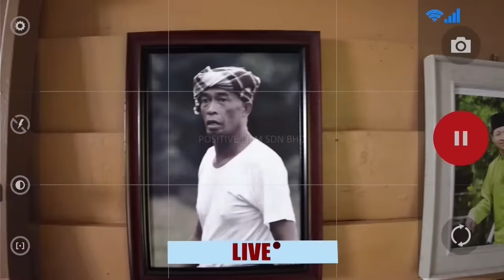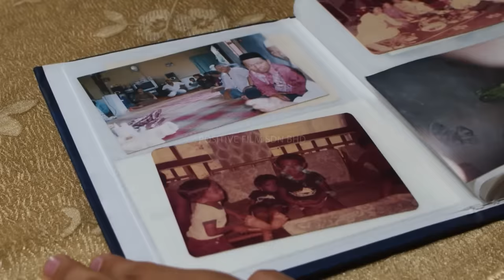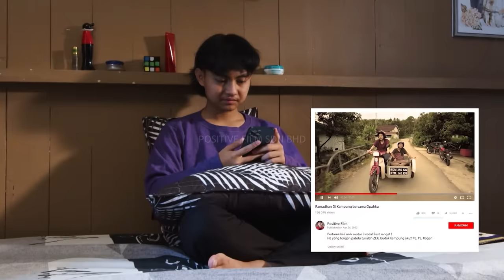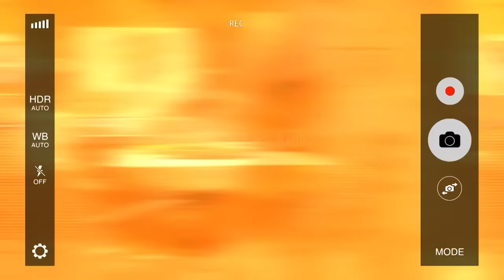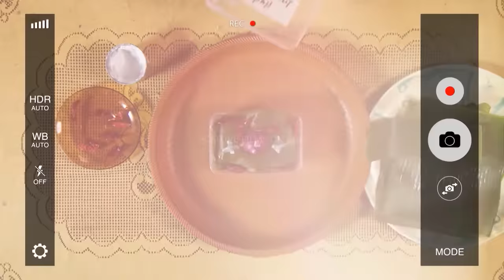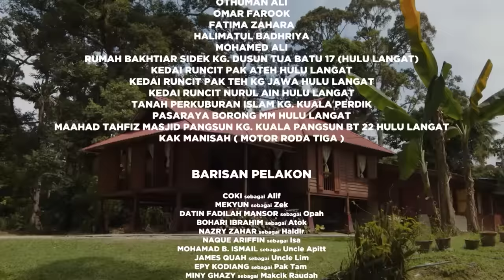TAPAI PULUT OPAH -TELEFILEM MELAYU AIDILFITRI⭐️⭐️⭐️⭐️⭐️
Drama telefilm Tapai Pulut Opah sempena Hari Raya Aidilfitri. @PositiveFilmTV